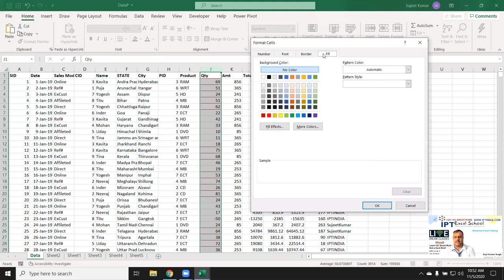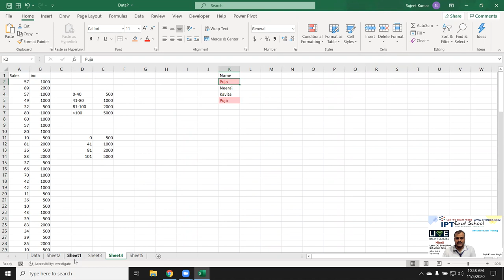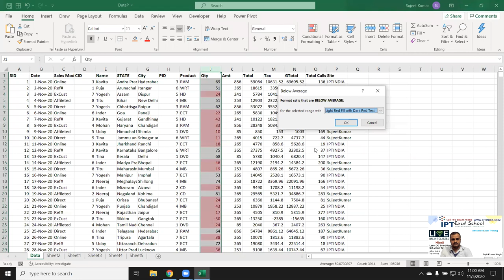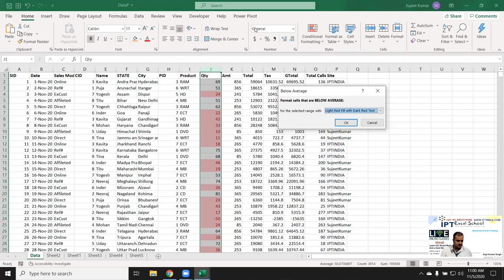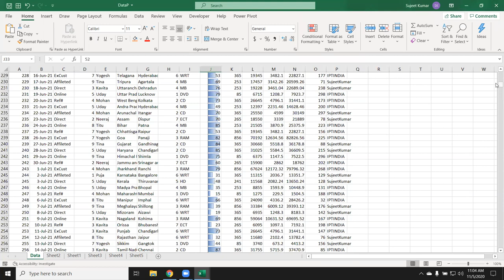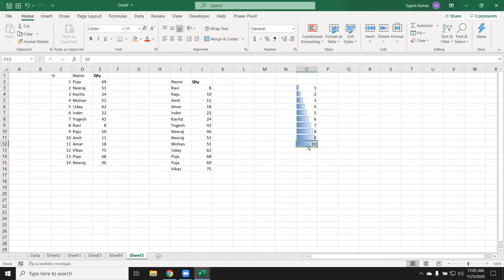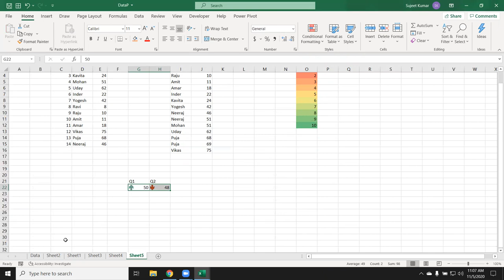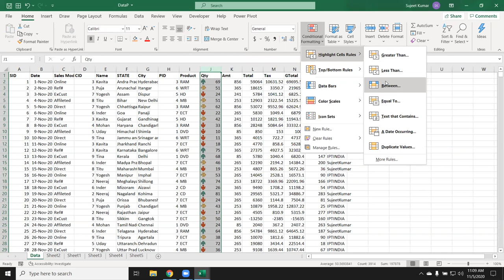Advanced Excel Format Tutorial in Excel